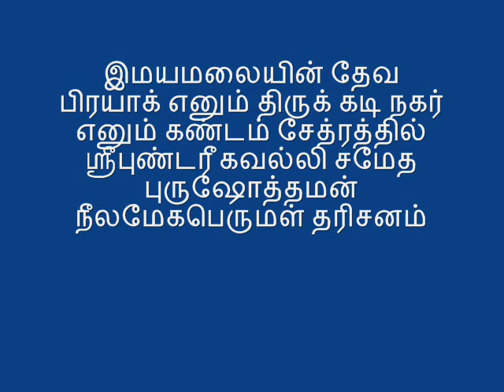தேவப்ரயாக் எனும் திருக்கடிநகர் நீலமேகபெருமள் அருளிய தரிசனம்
இமயமலையில் கங்கைக்கு பல திரு நாமங்கள். அவள் பத்ரி நாத்திலிருந்து புறப்பட்டு அழகிய நங்கையாக  (அலக் நந்தா) விஷ்ணு ப்ரயாக்கில் தெளளி கங்கையுடனும் , நந்தப்ரயாகில் நந்தாகினியுடனும் , கர்ணப்ரயாகில் பிந்தார் நதியுடனும், ருத்ரப்ரயாகில் மந்தாகினி நதியுடனும் கலந்து விஸ்வரூபங்க்கொண்டு தேவப்ரயாகில் கேதார்நாத்திலிருந்து வளர்ந்து சீறிவரும் பாகீரதியுடன் தேவப்ரயாகில் சக்கமிக்கிறாள். அந்த சங்கம நேரும் இடம் மாகப் புனிதம் மிக்கது. அங்கிருந்து கொண்டு பரம் பொருளை லோகச் சேமத்திற்காக பிரார்த்திக்கும் ஓர் அரும் பேறு கிட்டியது அவனருளால். இந்த ஆத்மாவின் எண்ணம் ஏடேற அருளினான் அவன். அங்கு திரும்பினால் நமது வள்ளலார் அமர்ந்து தியானித்துக் கொண்டிருக்கிறார். இது ஓர் திவ்ய தேசம் விஷ்ணு சித்தராம் பெரியாழவார் 12 பாசுரங்களால் ஸ்ரீராமச்சந்திர மூர்த்தி எனும் புருஷோத்தமன் நீலமேகப் பெருமாளை மங்களா சாசனம் செய்து பிரார்த்தனை செய்கிறார். இயற்கையின் அழகு வர்ணிக்க வார்த்தைகள் இல்லை. ஆதி சங்கர பகவத் பாதாள் பிரதிஷ்டை செய்த பெருமாள் இவர். பெரியாழ்வார் பாசுரம் சேவிக்க திரிவேணி சங்கமத்தில் பூஜை புனஸ்காரங்கள் முடித்து பெருமாளை சேவிப்போம் வாருங்கள் ப்ளீஸ்.